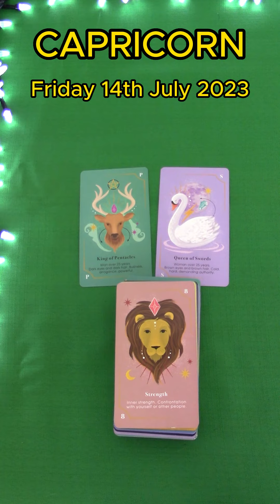CAPRICORN | FRIDAY JULY 14TH 2023 | DAILY TAROT READING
Hi Capricorn! This is your daily tarot cards reading by M for Friday 14th July 2023. Enjoy,M.